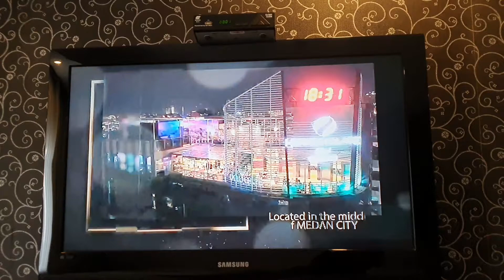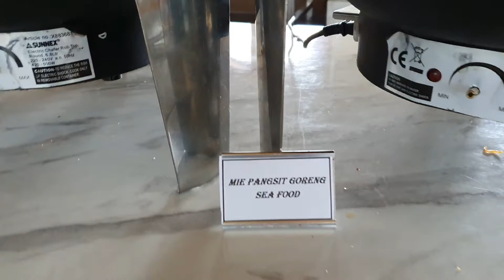STAYCATION DI HOTEL HERMES PALACE MEDAN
Hai gaes

Saat ini kami berada dikota medan, dan menginap di Hotel Hermes Palace, yang berada di pusat kota medan.
Hotel ini punya rooftop yang keren loh gaes

Terima kaaih sudah menonton video ini

Terima kaaih 😍🙏🙏